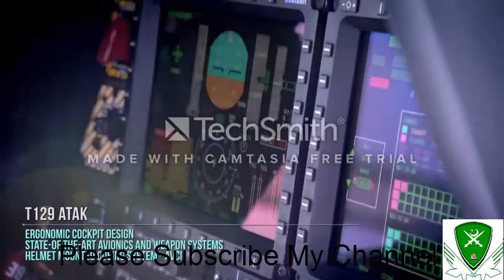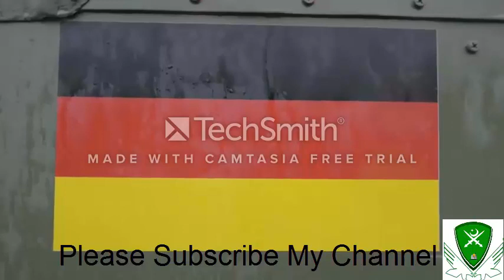TOP 10 Best ATTACK HELICOPTERS of The World, Military Technology 2017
Power of Pakistan with tahseen